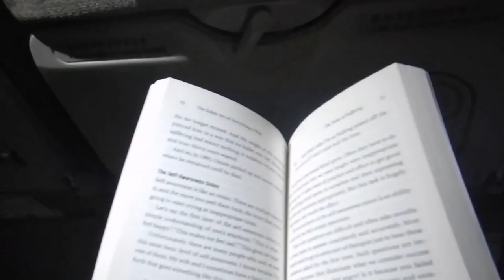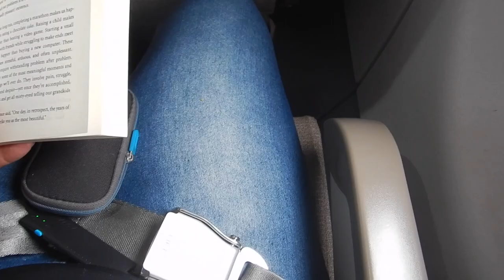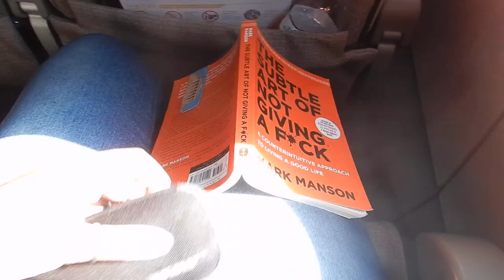Flying China Eastern to Beijing | MU2731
Hi travellers,
This video shows the inflight experience with China Eastern Airlines in economy class on a domestic flight from Wuxi to Beijing.  This flight means you are in Beijing before lunch.

It's a great idea to charge your devices as there may not be any inflight entertainment as seen on this flight.  Also I like to buy food at the airport as meals on domestic Chinese airlines can be horrible like this one.

I cannot remember if I could do seat selection before arriving at the airport.  As a foreigner remember your passport.

Seat 48L
I paid $434USD for this return flight about 10 days before.